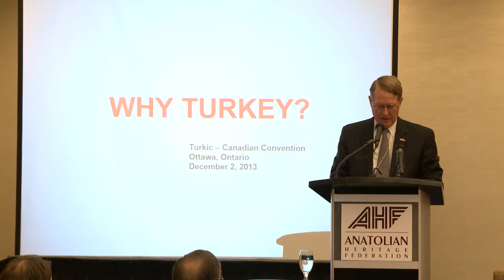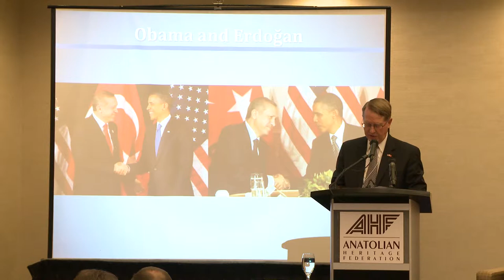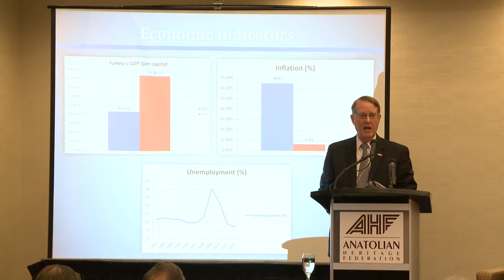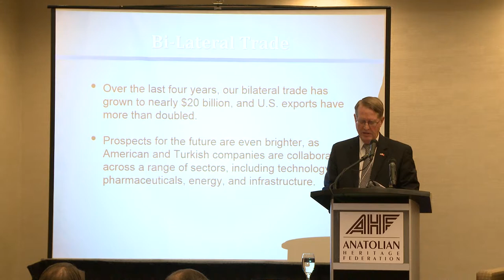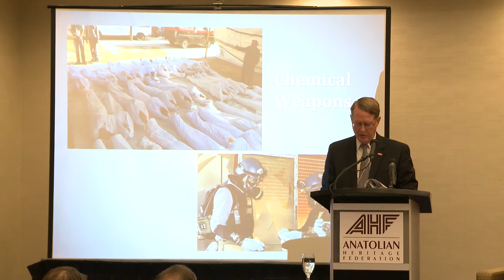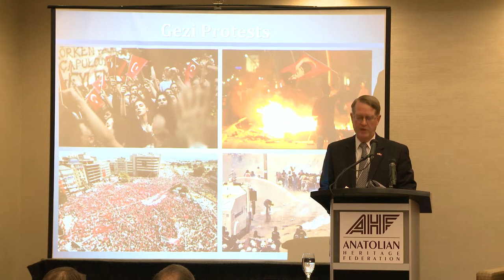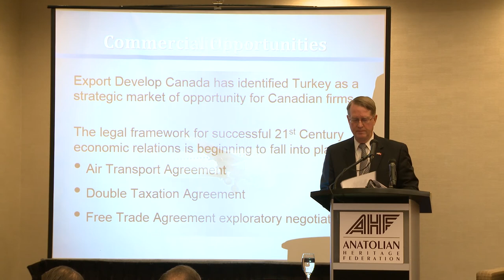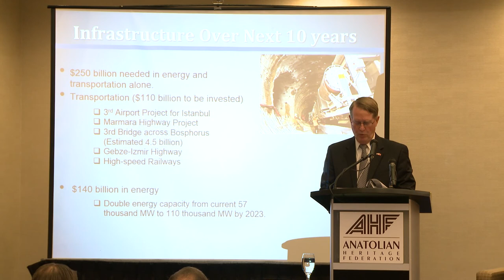James Holmes - Turkic Canadian Convention 2013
Turkey, the Region and Beyond
James Holmes Speech at Turkic Canadian Convention 2013

Ambassador James Holmes (Ret.) is the President and Chief Executive Officer of the American-Turkish Council, a bilateral, non-profit organization dedicated to the strengthening of U.S.-Turkish trade, investment, defense and cultural relations, and to the promotion of awareness and understanding of U.S.-Turkish issues.

Ambassador Holmes was elected to the Board of Directors of the American-Turkish Council, and subsequently as President of the ATC, in April 2005. The ATC, complemented by its companion cultural organization the American Friends of Turkey, has approximately 200 corporate and individual Members in Turkey and the United States. It is the foremost organization for the promotion of commerce, cultural awareness and public-private understanding between Turkey and the United States.

Ambassador Holmes is a 37-year veteran of the United States Foreign Service with overseas experience in Latvia, Turkey, Norway, New Zealand and Pakistan. He was Deputy Chief of Mission at the American Embassy in Ankara, Turkey from 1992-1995. Subsequently, he was the President’s Coordinator for Assistance to Central and Eastern Europe, Ambassador to Latvia, Special Envoy for the Balkans, founder of the Department of State’s Office of eDiplomacy, and the Department’s Chief Knowledge Officer and Deputy Chief Information Officer.

Ambassador Holmes was born in Upstate New York. He was educated at Colgate University, Johns Hopkins University School of Advanced International Studies, and the National Defense University. He is married to Constance Cooper Holmes. They have two married daughters, and to their great delight, five grandchildren.